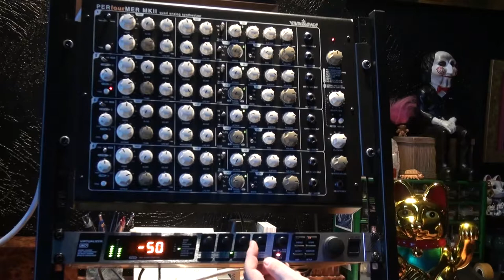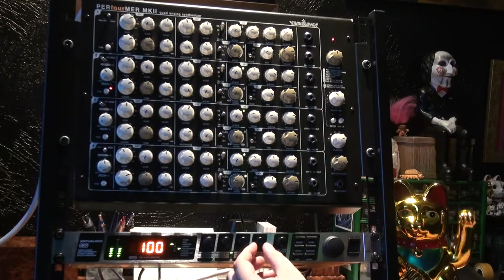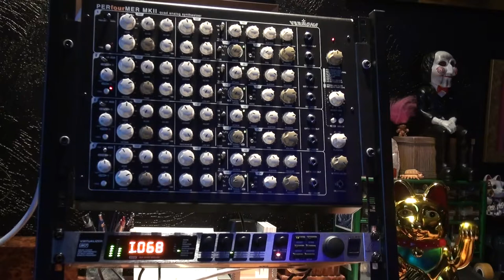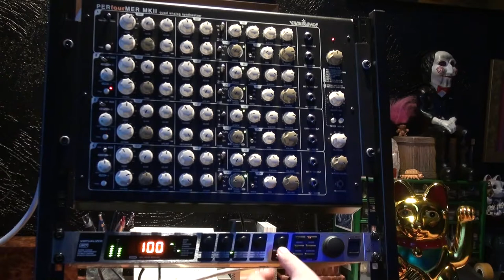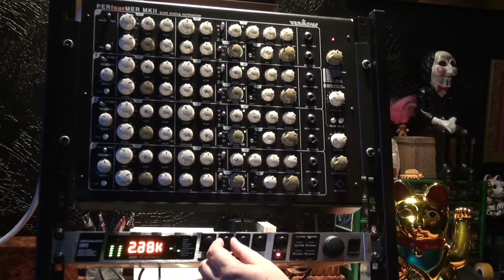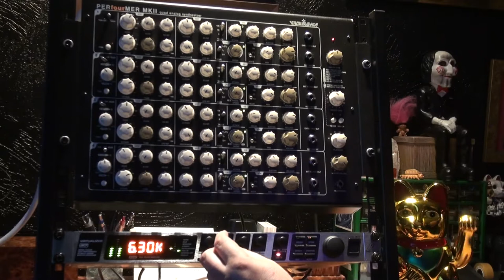Behringer FX2000 Presets 60-70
60 Exciter
61 Ultrafex
62 Ultra Bass
63 Sub Bass
64 Stereo Imager
65 Ultra Wide
66 Headphone Extender
67 Speaker Extender
68 Auto Filter
69 LFO Filter
70 Parametric EQ